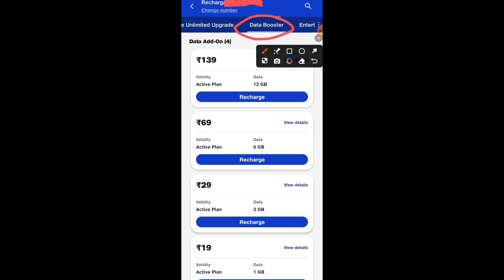Jio Data Booster Recharge Plan | Jio Data Pack Recharge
444 jio data plan
500mb data pack jio
jio data booster pack 5g